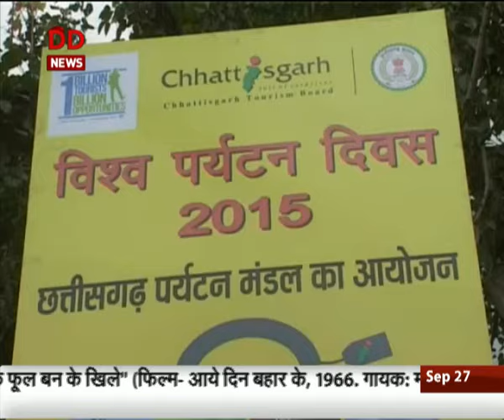Vaarta: Sanskrit News Headlines @ 27th Sep